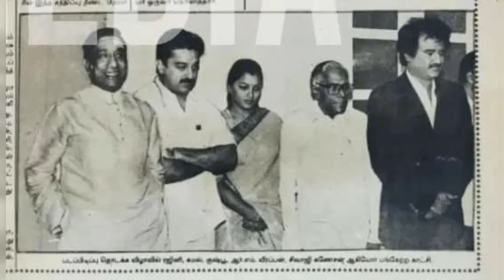Top Actors Red Card Issue due to Arrogancy !! || Cinema SecretZ